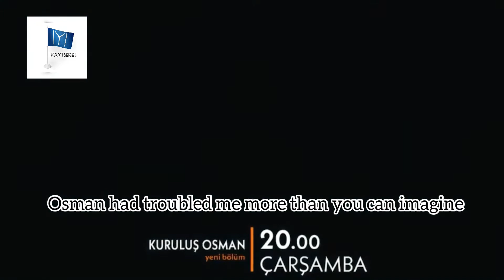[HD] Kurulus Osman 48 Trailer 2, English Subtitles